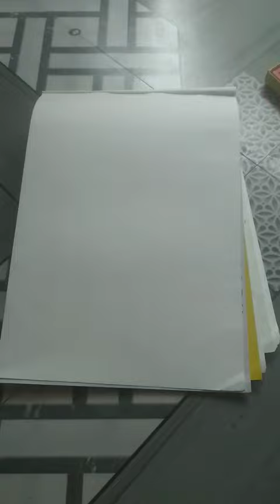24 March 2024